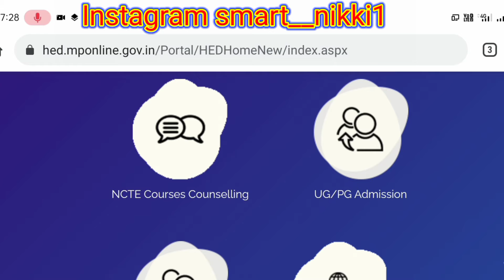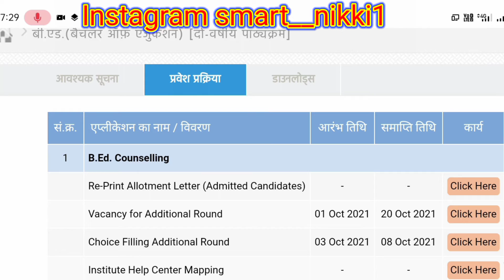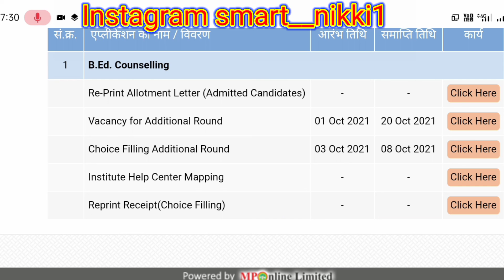B.ed Registration Choice Filling Start New 2021-22 By Narmada Prasad 🔥 hed. mponline College UG PG